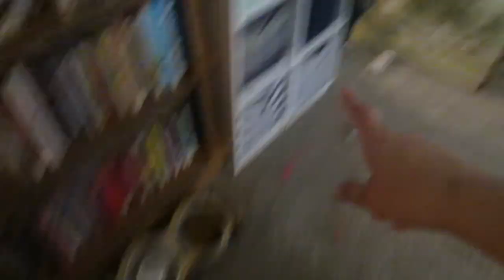Moving into my new apartment!